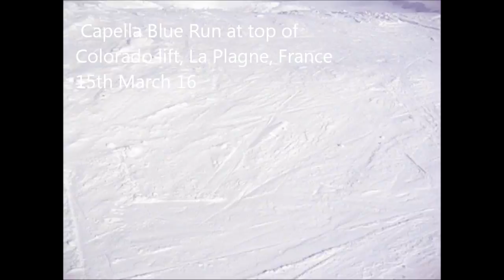Capella Blue Run in La Plagne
A video taken at La Plagne, France, in mid March 2016, showing the run down the Capella blue run, from the top of the Colorado ski lift, down into Plagne Centre.  Main section of video is sped up so you can see the  whole run more quickly.